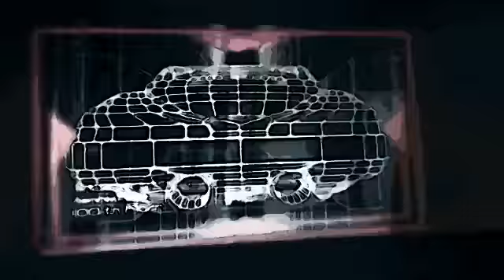The Fifth Element Taxi Chase Animated